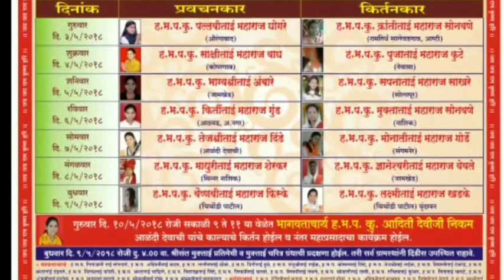मुलींचा आगळावेगळा हरिनाम सप्ताह, अहमदनगर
तेजवार्ता अहमदनगर, न्युज - संतोष जाधव